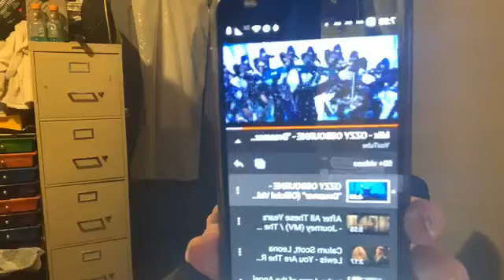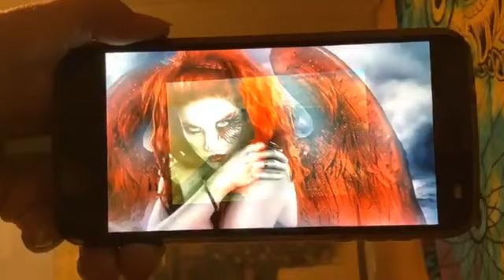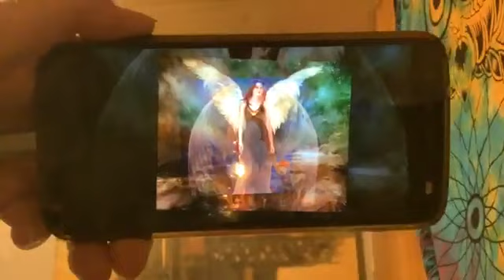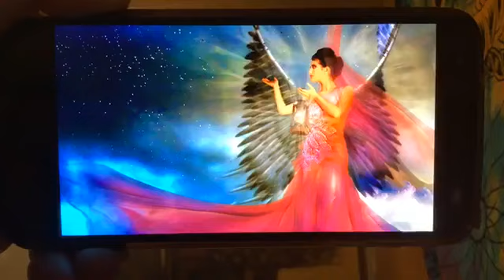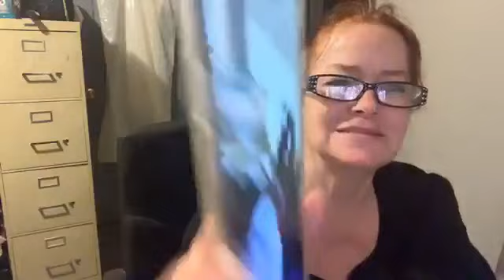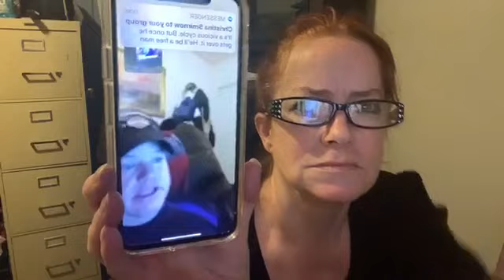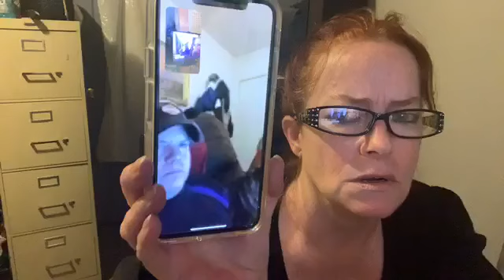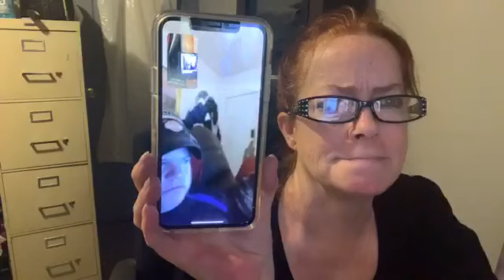Psychic Medium Lorie Johnson Live Mini Reads Part 1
Part 1 of live mini reads